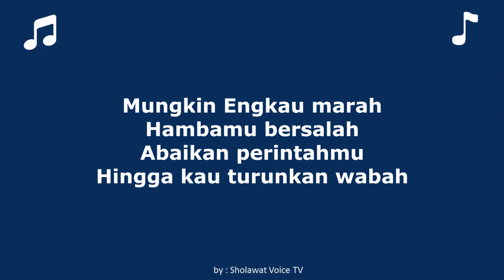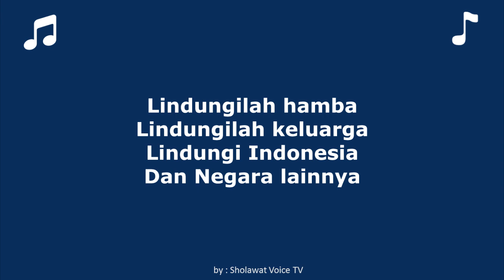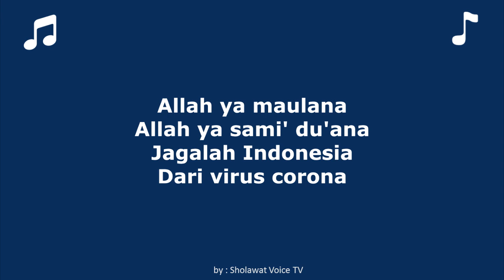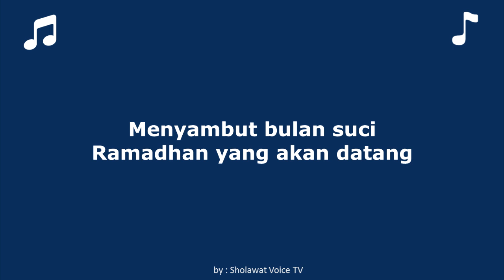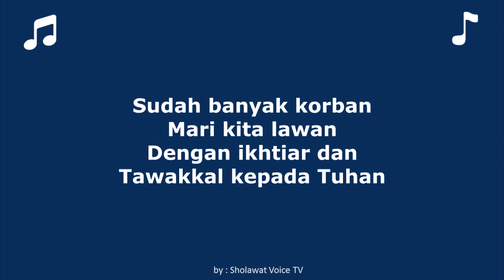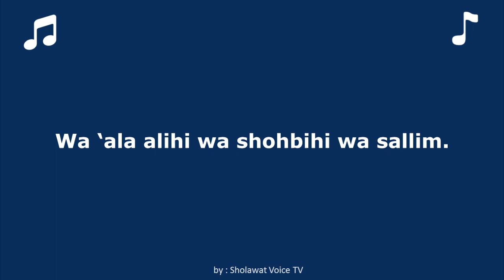LIRIK SEMBUHLAH BUMIKU (Virus Corona)- Syubanul Muslimin -Hafidz Ahkam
LIRIK SEMBUHKANLAH BUMIKU (Virus Corona)- Syubanul Muslimin -Hafidz Ahkam